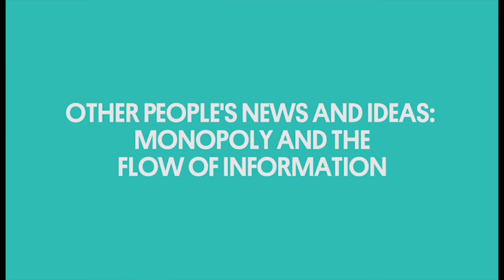Other People's News and Ideas: Monopoly and the Flow of Information | America's Monopoly Problem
Journalism in the Age of Facebook and Google
Books and Music in the Age of Amazon and YouTube

In recent months, Americans have witnessed a burst of interest in a problem that most of us assumed was fixed long ago –monopolies. The Economist has chided the U.S. government for failing to enforce laws designed to prevent monopolies and promote competition. The White House released an unprecedented Executive Order calling for agencies to take steps to encourage competition. The Senate antitrust subcommittee held a lively hearing in which leaders from both parties agreed that antitrust enforcement agencies are not doing enough to defend competition in America.

Meanwhile, scholars ranging from Paul Krugman to Joseph Stiglitz have linked the return of monopoly to many of America’s biggest problems, including inequality, declining growth, and reduced job mobility.

Join New America’s Open Markets Program for a discussion exploring the growth of concentration in the American economy, its effects on American economic and political life, and potential solutions to restore and protect competition in America. The discussion will include panels with distinguished antitrust and competition policy experts and a keynote speech by The Honorable Senator Elizabeth Warren (D-MA).

To find a selected list of further reading for the event, organized by topic

To find a timeline of antitrust, big data, and privacy issues in the European Union

The Open Markets Program is also co-sponsoring a related discussion on June 30 at the National Press Club, hosted by our partner The Capitol Forum.